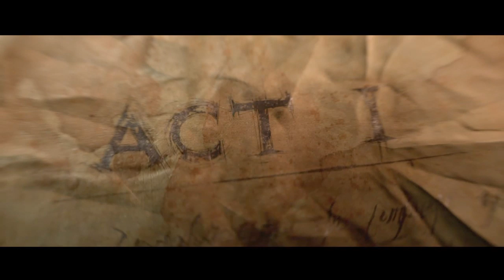[Diablo 3] Necromancer Hardcore Ep. 1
Testing / Cat-proofing setup. No Cam/Mic yet.